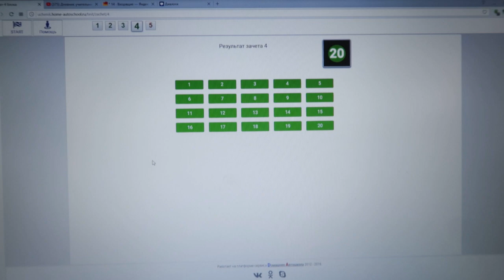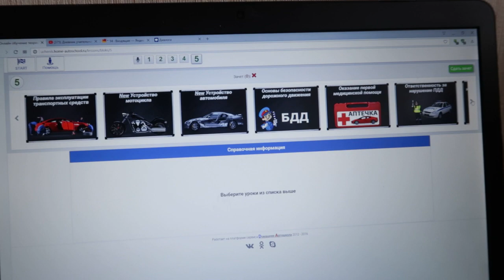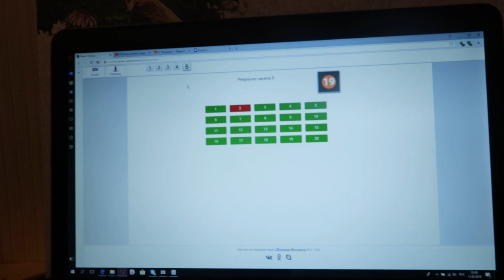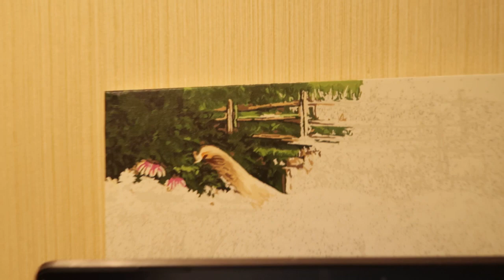Влог 11.03.18 Налоговая требует от меня кучу денег